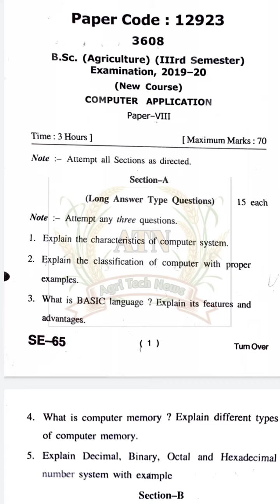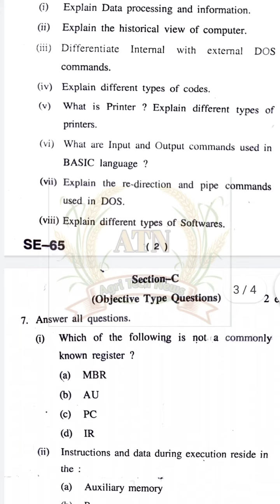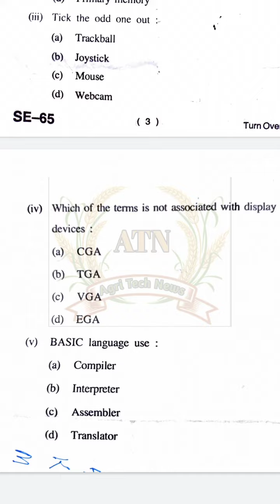Computer Application paper 2019-20 B.sc. Agriculture old paper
Computer Application paper 2019-20
B.sc. Agriculture old paper